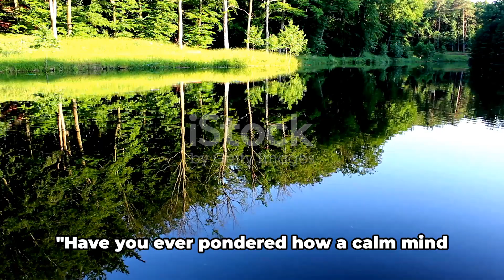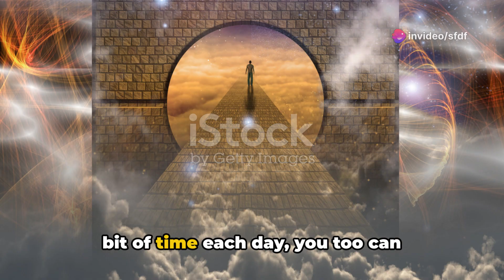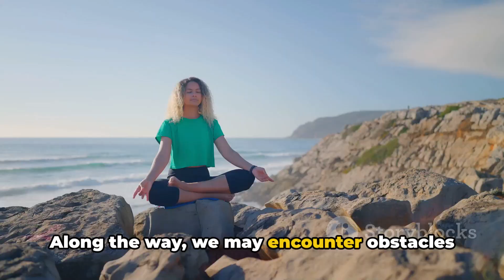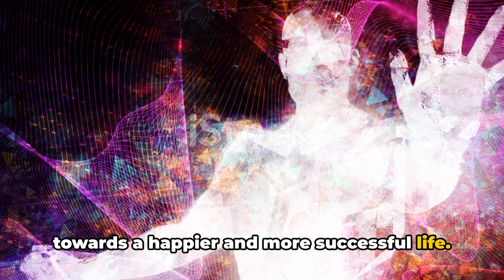Master Your Mind The Power of Tranquility